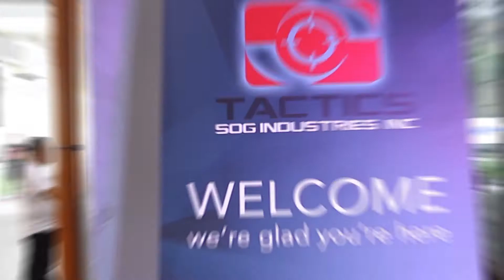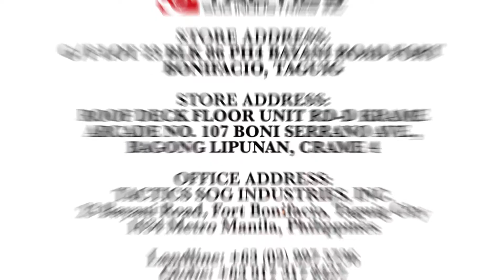Tactics Ballistic Glass and Ballistic Film guest Interviews and reactions